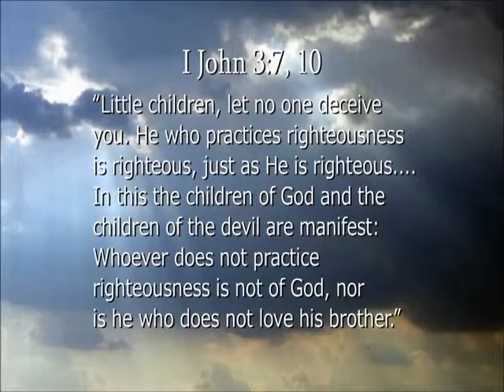PREVIEW 962 Habakkuk to Hebrews